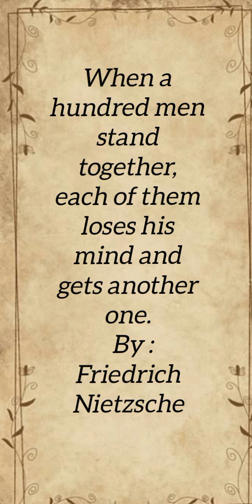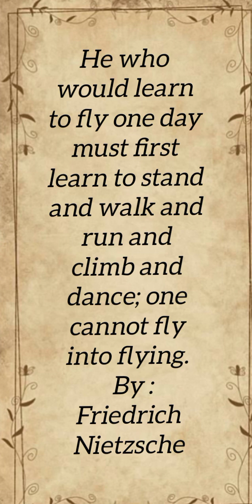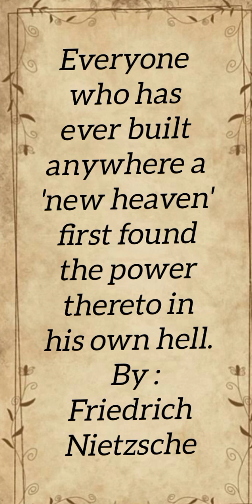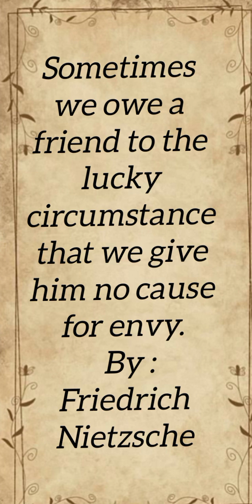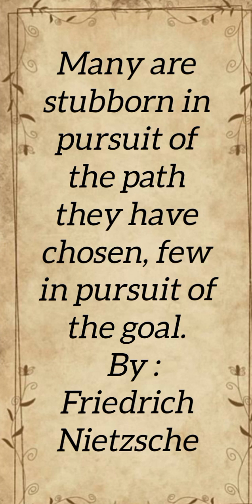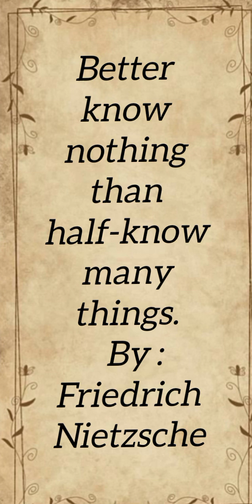Strong hope is a much greater stimulant of life than any single realized joy could be.Life Changing